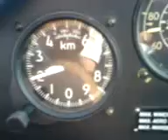soaring with Blanik L23, Z3-5004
Soaring with Blanik L23 Z3-5004 above airfield stenkovec, Macedonia. Aeroclub Skopje